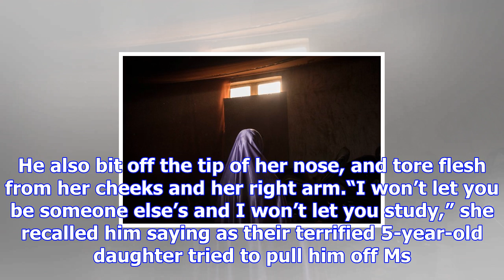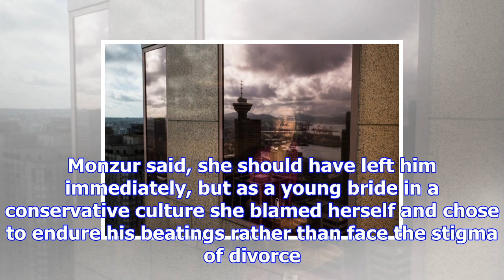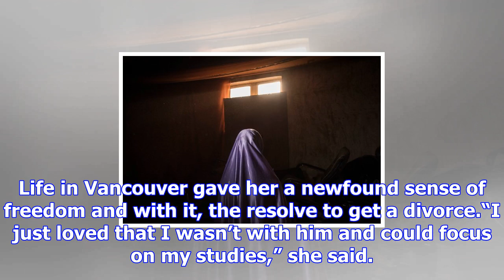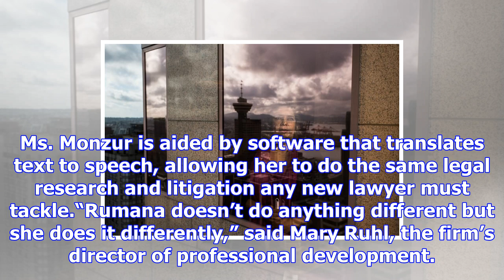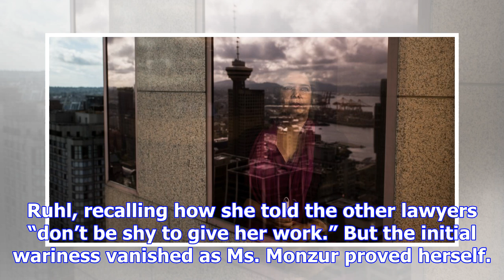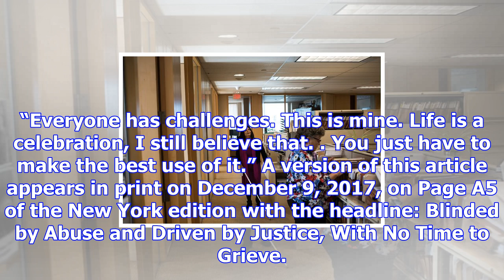Blinded by her husband, she fights for justice (and aces law school)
Rumana Monzur at the DLA Piper law firm, in downtown Vancouver. Aaron Vincent Elkaim for The New Yor...